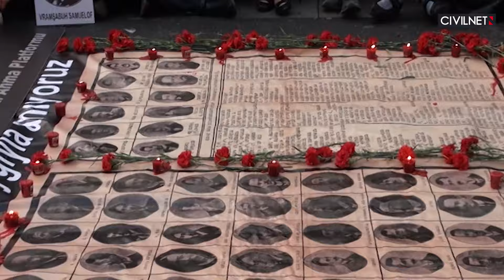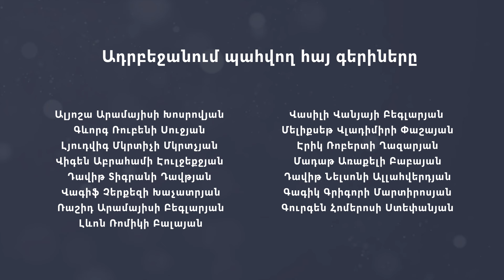Հայոց ցեղասպանության հարցում Թուրքիան արտաքին ճնշման չի ենթարկվում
Հայոց ցեղասպանության տարելիցի կապակցությամբ Թուրքիայի իշխանությունների ուղերձներում փոփոխություններ կան, նշում է պոլսահայ գրող, հրապարակախոս Ռոբեր Քոփթաշը ՍիվիլՆեթի հետ զրույցում։ Նա նկատում է, որ Թուրքիայում 2016-ից ի վեր Ապրիլի 24-ի ոգեկոչման հանրային արարողություններ տեղի չեն ունենում, ինչը նա կապում է ժողովրդավարության հետընթացի հետ։ Քոփթաշն ընդգծում է, որ խորհրդարանական քրդամետ ուժի ցավակցական ուղերձում արդեն երկրորդ տարին է՝ չի օգտագործում «ցեղասպանություն» եզրույթը։